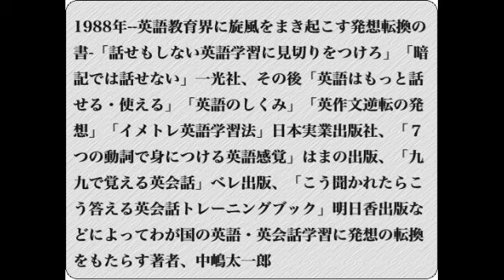「だから英語が話せない その傾向と対策」 その13 動詞変化を覚えても!! 中嶋太一郎ブログより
この動画の音声は以下のブログの記事に対応しています
テーマ「動詞変化を覚えても!!」
「だから英語が話せない　その傾向と対策」その25 中嶋太一郎ブログ25